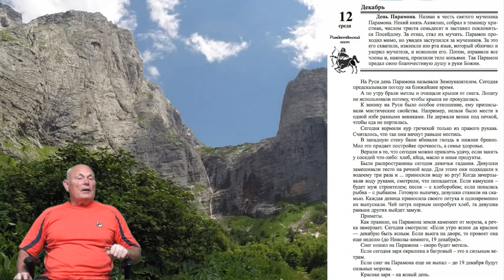6 лунные сутки - рекомендации.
Цикл передач по 20 минут о здоровом образе жизни и Лунном цикле. Автор идеи и создатель передач, Малахов Геннадий.